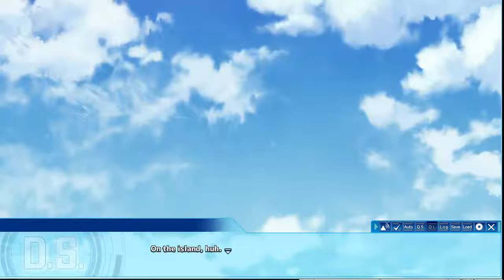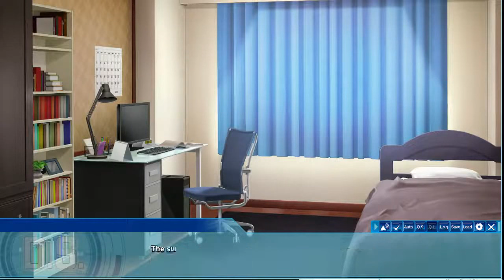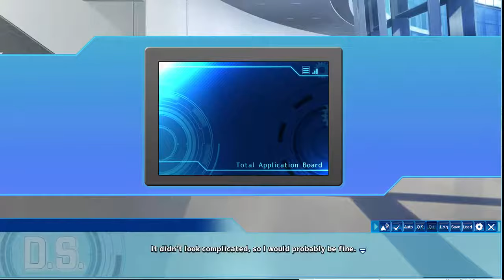Let's Play: Dal Segno Part 2